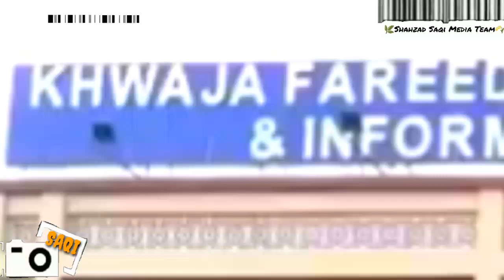Khawaja Freed University of Engineering and Information Technology Rahim yar Khan